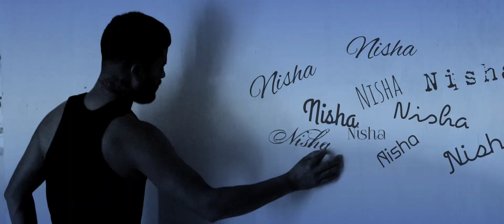RAAVAN Teaser || anubhab Mohanty || jagruti sukla